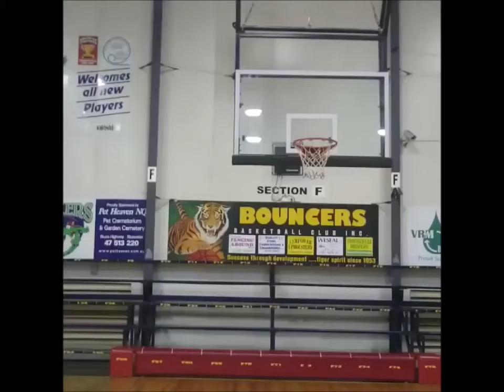Australia's Best Dunker Brodie Stephens AMAZING Dunk Progress !!!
20 yrs old Brodie Stephens from Townsville - Australia -
He was already good at dunking at 17... (between 2013/14)
But now. he took it on an ENTIRE DIFFERENT LEVEL !